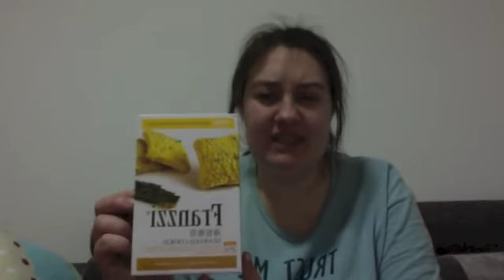Weird Chip Flavor 3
Seaweed cookies?!